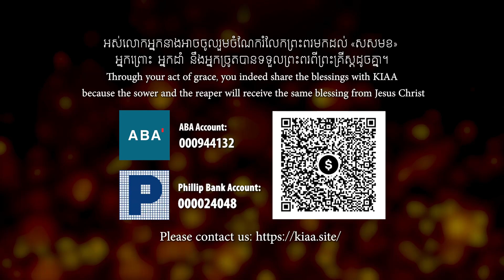របាំ ដោយសារព្រះគ្រិស្តកូនចៀមនៃព្រះBecause Of Christ, The Lamb Of God Dance (New Praise Festival)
សមាគមសិល្បករមរតកខ្មែរបានចូលរួមសំដែង «របាំ ដោយសារព្រះគ្រិស្តកូនចៀមនៃព្រះ»
កម្មវិធីខួប ២៤ ឆ្នាំ New Praise Festival នៅព្រះវិហារ អាយស៊ីអេ ភ្នំពេញ ។
សូមអធិដ្ឋានសំរាប់សមាគមសិល្បករមរតកខ្មែរ ត្រូវការថវិកាទិញអំណោយ
និងអាហារបុណ្យណូអែលដល់កុមារ និងយុវជនចំនួន ៧០នាក់។ សមាគមសិល្បករមរតកខ្មែរនឹងធ្វើការផ្សព្វផ្សាយដំណឹងល្អដើម្បីចែករំលែកសេចក្តីស្រឡាញ់របស់ព្រះដើម្បីនាំយកព្រលឹងថ្វាយព្រះយេស៊ូវក្នុងអំឡុងពេលបុណ្យណូអែល។

Khmer Inheritance Artists Association performed "Because Of Christ, The Lamb Of God Dance" Anniversary 24th year New Praise Festival at ICA Church Phnom Penh. Please Keep praying for KIAA daily need every day.
Please pray for KIAA need fund to buy Christmas gift and food for 70 children and youth. KIAA will do outreach to share God love to bring the souls for Jesus during the Christmas